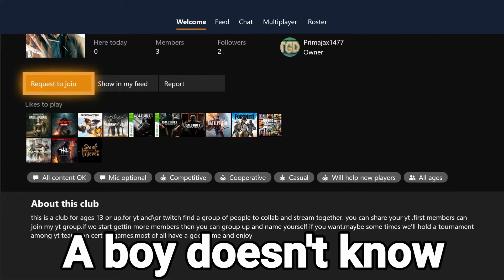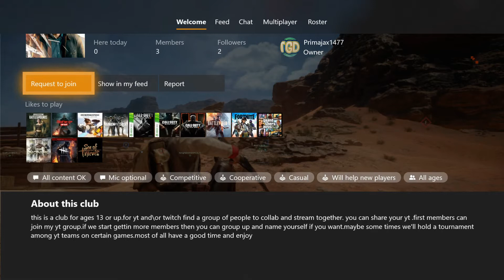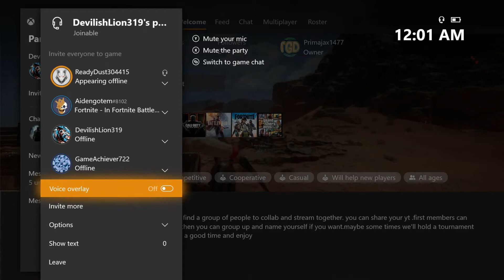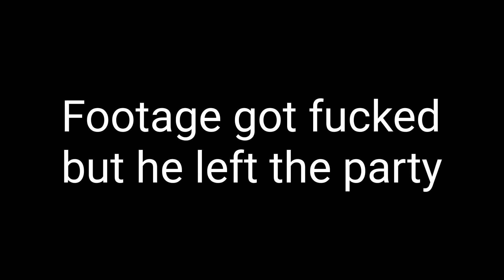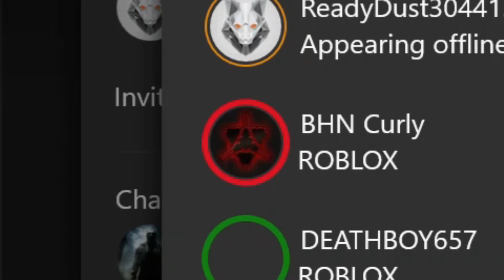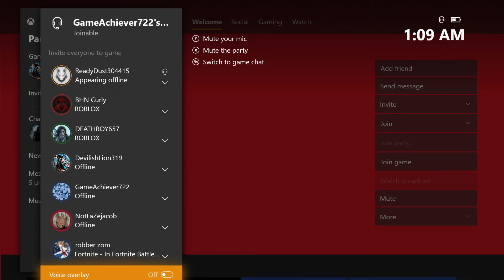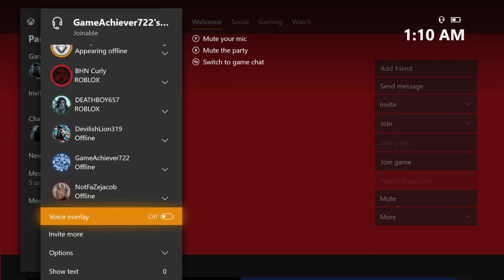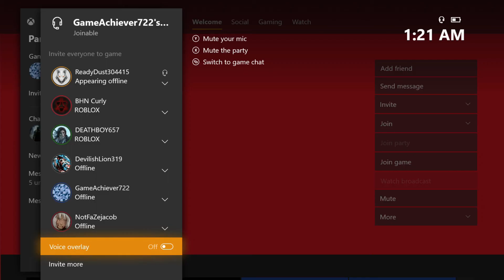Making Friends on Xbox Chat